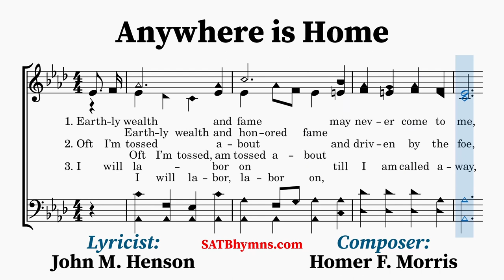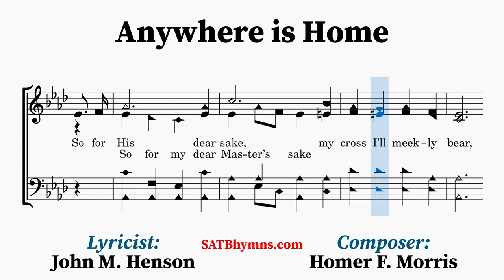Anywhere is Home | John M. Henson, Homer F. Morris | A Cappella/SATB Hymn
Lyricist: John M. Henson
Composer: Homer F. Morris

There is no known information about this hymn. It was supposedly first published in 1927.
~Lyrics~
1. Earthly wealth and fame may never come to me,
And a palace fair, here mine may never be;
But let come what may, if Christ for me doth care,
Anywhere is home, if He is only there.

[CHORUS]
Anywhere is home, let come and go what may,
Anywhere I roam, He keeps me all the way;
So for His dear sake, my cross I’ll meekly bear,
Anywhere is home, if Christ, my Lord, is there.

2. Oft I’m tossed about and driven by the foe,
Sad within, without wherever I may go;
But I press along still looking up in pray’r,
For it’s home, sweet home, if Christ is only there.

[CHORUS]

3. I will labor on till I am called away,
Till the morn shall dawn, of that eternal day;
Looking unto Him, who keeps me in His care,